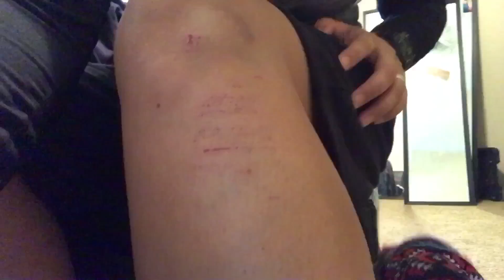DIDN'T RIDE MY PENNY BOARD!(VLOG61:01/04/2017)